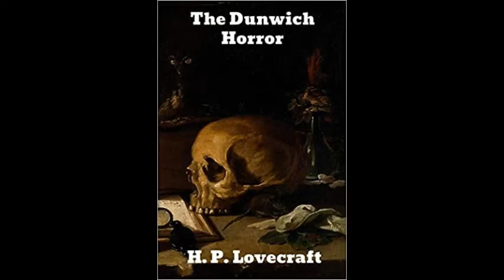The Dunwich Horror - H. P. Lovecraft - Audiobook (English)